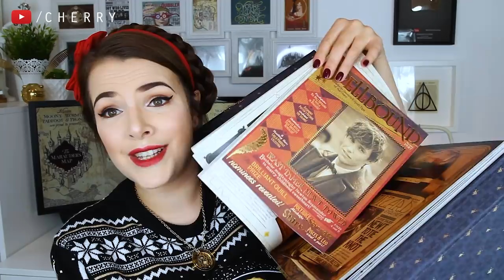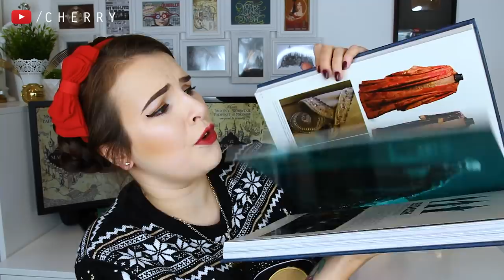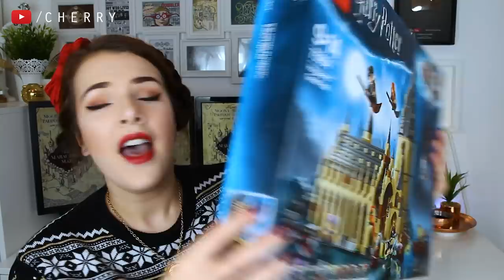HARRY POTTER CHRISTMAS GIFT GUIDE 2018 | Cherry Wallis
✭ ALL PRODUCTS FEATURED LINKED DOWN BELOW!

✶ BOOKS
Crimes of Grindelwald Screenplay* [UK]
Crimes of Grindelwald Screenplay* [USA]
The Archive of Magic* [UK]
The Archive of Magic* [USA]
Page to Screen* [UK]
Page to Screen* [USA]

✶ FILMS
Fantastic Beasts 4K HD Blu-Ray* [UK]
Fantastic Beasts 4K HD Blu-Ray* [USA]
Harry Potter 8-Film Collection* [UK]
Harry Potter 8-Film Collection* [USA]

✶ TOYS
Funko Pop Nearly Headless Nick* [UK]
Funko Pop Nearly Headless Nick* [USA]
Funko Pop Vinyl Harry Potter* [UK]
Funko Pop Vinyl Harry Potter* [USA]
Baby Niffler Plush (Black)* [UK]
Baby Niffler Plush (Black)* [USA]
Baby Niffler Plush (Grey)* [UK]
Baby Niffler Plush (Gray)* [USA]
Harry Potter Great Hall Lego* [UK]
Harry Potter Great Hall Lego* [USA]

✶ CLOTHING
Hogwarts LED Jumper* [UK]
Hogwarts LED Jumper* [USA]
Hogwarts Express Jumper* [UK]

✶ REPLICAS
Mad Eye Moody Flask* [UK]
Mad Eye Moody Flask* [USA]
Cornish Pixie* [UK]
Cornish Pixie* [USA]
Albus Dumbledore Wand* [UK]
Albus Dumbledore Wand* [USA]
Hermione’s Time Turner* [UK]
Hermione’s Time Turner* [USA]
Grindelwald Pendant* [UK]

Hello! Be sure to join in the discussion down below! Do you have any of your own suggestions to add to a magical Harry Potter Christmas Gift Guide?

♡ CONTACT / WANT TO WORK WITH ME? ♡

♡ EQUIPMENT ♡
Camera: Canon 600D
Lens: Sigma 18 - 35mm
Microphone: RØDE Videomic Pro
Editing software: Adobe Premiere Pro CC

This video is not paid for, and all opinions are my own.